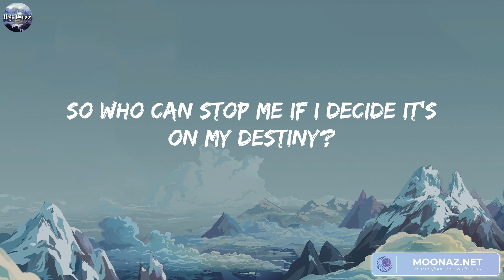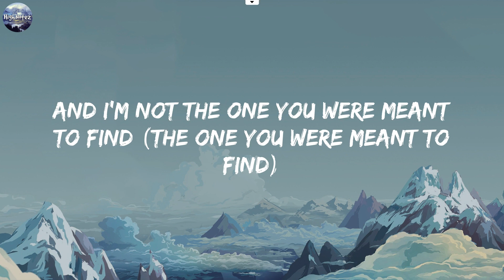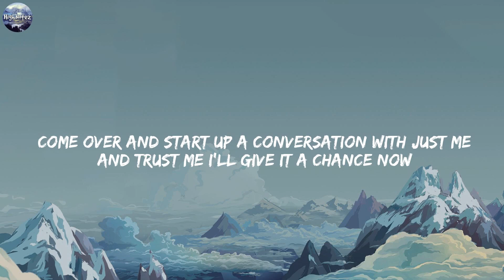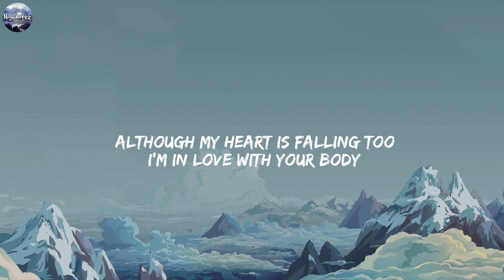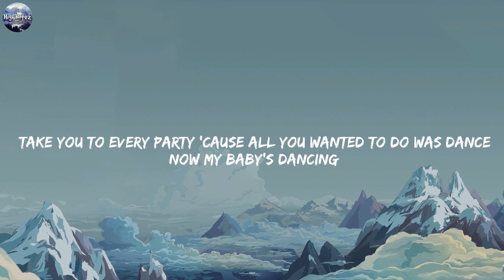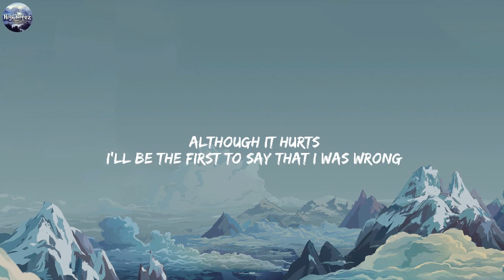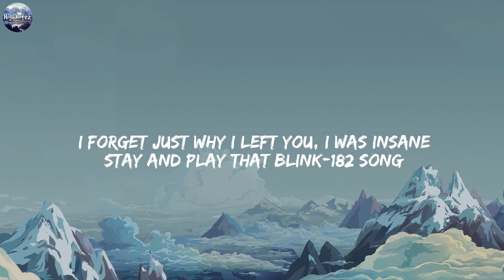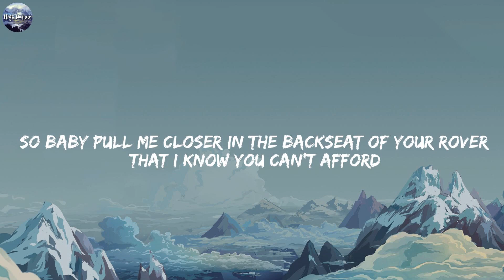Rewrite The Stars - James Arthur ft. Anne-Marie (Lyrics) / Ed Sheeran, Shawn Mendes, The Chainsmoke